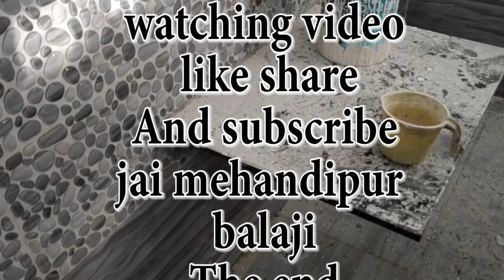complete Mixture fiting@ cpvc fitting# plumbing$sexy mixer fitting &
आप मिक्चर को घर के बाथरूम में गर्म और ठंडे पानी के लिए  लगाते है